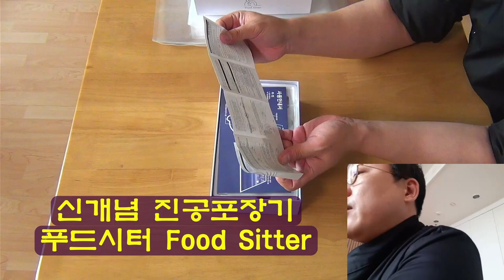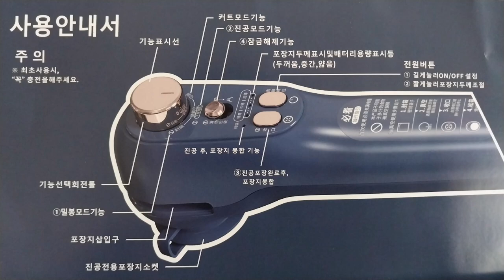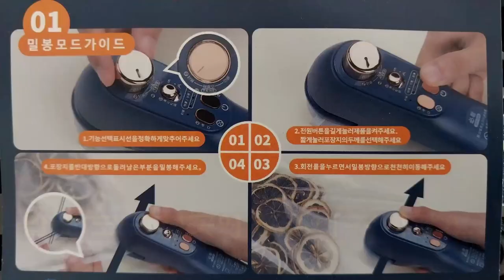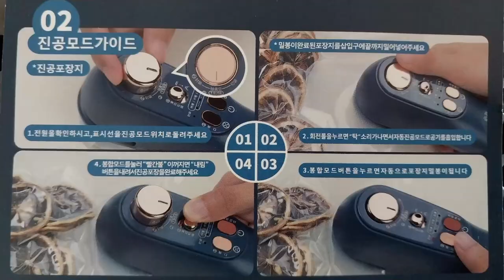사용방법 무선압축진공포장리뷰 식재료보관 유통기한 [쇼호스트이창훈]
App. 신개념 진공포장기 푸드시터 FoodSitter 초소형가정용캠핑용 사용방법 무선압축진공포장리뷰 식재료보관 유통기한

2006~2009 GS홈쇼핑 [쇼호스트이창훈 홈쇼핑 쇼호스트리얼토크쇼]